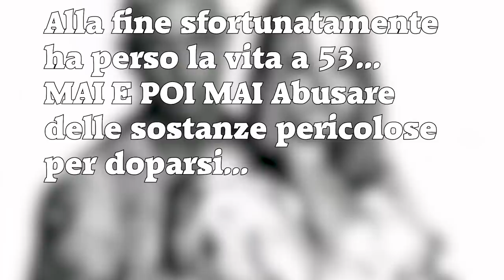Ecco alcuni bodybuiler famosi nel mondo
🅾 SOCIAL: ⏬

🎶NCS:
🎶Argofox:
🎶Bendsound: